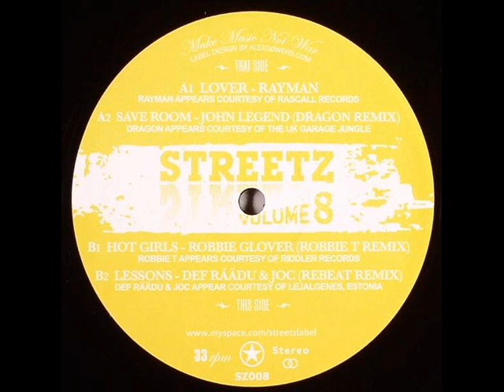John Legend - Save Room (Dragon Remix)(TO)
Released 2007 (Streetz)